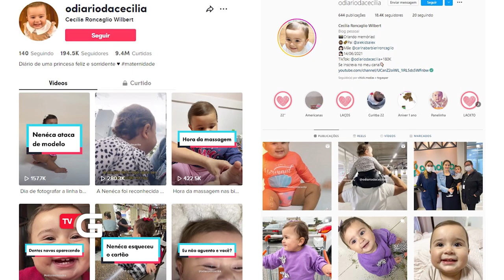Bebê de Gaspar viraliza nas redes sociais e cativa fãs pelo mundo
Cecília Roncaglio Wilbert já acumula mais de 200 mil seguidores